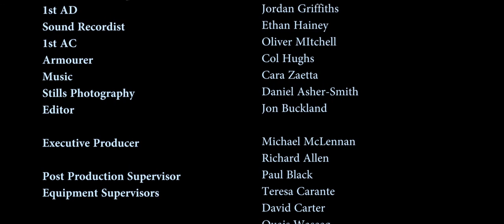Sit Tight - A short film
A young couple is caught in the aftermath of an outbreak of a deadly virus in a country town.

Starring Jessica Holmlund, Mathais Oloffson, Daniel Asher-Smith and Rob Holland.

Written, produced and directed by Jack Welch.

This film was my thesis film for the Sydney Film School. As someone with a truckload of ambition but almost no experience of writing or directing at the time, I was not particularly thrilled with how the film turned out. Considering that we only had less than 48 hours to shoot it and almost a non existent budget It could have been much worse, though the poor audio and sound quality does interrupt the experience. Needless to say, i learnt countless lessons from this that made the next film much better, so it was definitely a worthwhile experience.